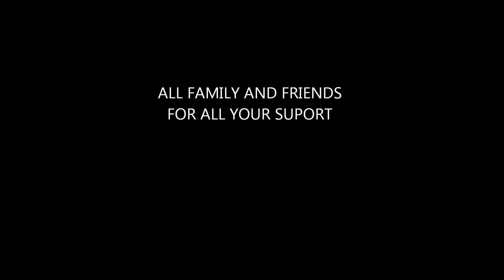DALE LUDOLFF KORI SHORT JAKE GRADY